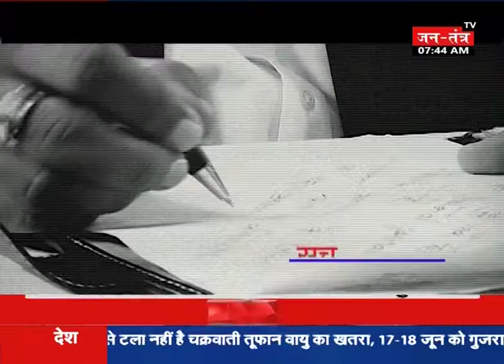लू का प्रकोप, 30 लोगों की मौत !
बिहार के औरंगाबाद से एक बड़ी खबर है जिले के अलग-अलग हिस्सों में करीब 30 लोगों की मौत हो गई... ये मौतें गर्मी में लू लगने से हुई हैं...  सिविल सर्जन डॉ. सुरेंद्र सिंह के मुताबिक प्रंचड गर्मी की वजह से जिले में लू का प्रकोप रहा... जिसमें औरंगाबाद के अलग-अलग हिस्सों में ये मौतें हुई हैं...